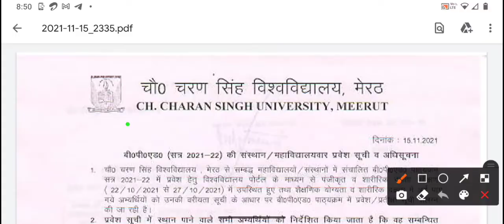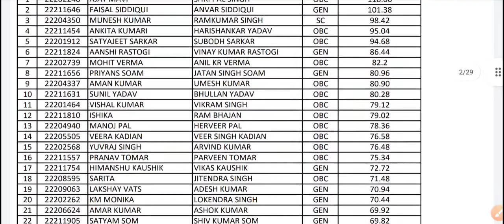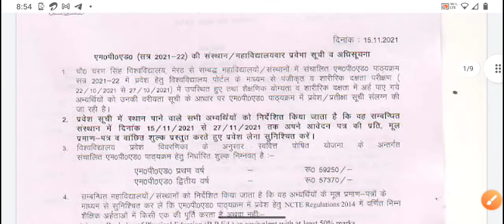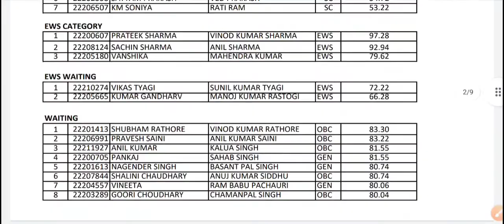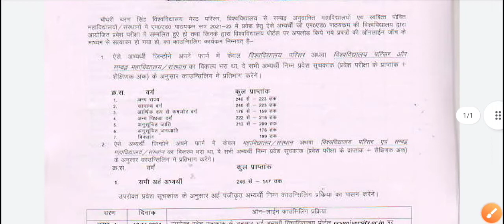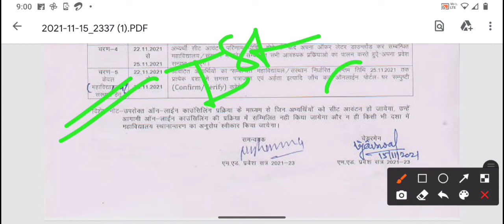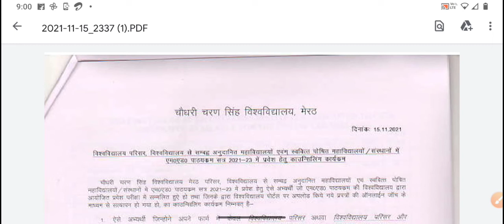CCSU Latest Update | Result जारी | B.PEd & M.PEd Update | M.Ed Counseling